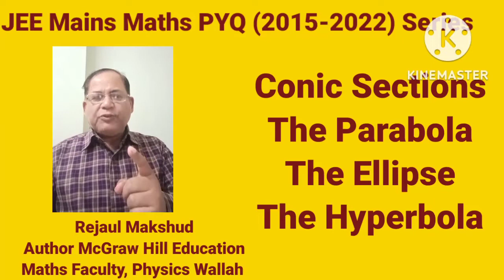PYQ|JEE Mains Maths (2015-2022) Series|Conic Sections|Parabola Ellipse Hyperbola Questions|PYQ -2019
Conic Sections|JEE Mains Maths PYQ (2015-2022) Series|Parabola Ellipse Hyperbola Questions| PYQ-2019

1. Facebook Account

2. Instagram Account

3. Twitter Account

4. LinkedIn Account

Pyq on conic sections,
PYQ in parabola, PYQ on ellipse, Pyq on hyperbola, JEE main maths PYQ,
PYQ JEE main maths , Pyq JEE Advanced maths, Pyq NDA paths, Pyq BITSAT maths, Pyq WBJEE maths, Pyq Mhcet KCET maths,
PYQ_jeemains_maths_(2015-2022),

1. Conic Sections for JEE Mains
2. Conic Sections for JEE Advanced
3. Conic Sections for BITSAT
4. Conic Sections for WBJEE
5. Conic Sections for Bihar JEE
6. Conic Sections for Odisha JEE
7. Conic Sections for Mhcet KCET
8. Conic Sections for NDA maths
9. Conic Sections for class 11
10. Conic Sections for class 12
11. Conic Sections for CBSE maths
12. Conic Sections for ISC maths
13. Conic Sections for State Board Maths
14. Conic Sections for Dropper JEE

Conic Sections For JEE Mains
Parabola Questions for JEE Mains
Ellipse Questions for JEE Mains
Hyperbola Questions for JEE Mains
Conic Sections Parabola Questions
conic Sections ellipse Questions
conic Sections hyperbola Questions

conic sections
cbse
conic sections class 11 one shot
hyperbola
jee 2023
jee 2023 syllabus
parabola
class 11 maths
conic sections one shot
conic section one shot
ellipse
conic section
conic sections one shot jee
jee maths
parabola class 11
circles
conic sections class 11 one shot jee
jee
math
conic section class 11
cbse class 11 mathematics sequences and series
class 11 math ncert hyperbola example 16
parabola class 12
parabola formulas
class 11 math ncert hyperbola example 15
class 11 math ncert hyperbola example 14
class 11 math ncert
class 11 math conic section
class 11 conic sections
class 11 maths chapter 11 exercise 11.1
conic sections formulas with examples